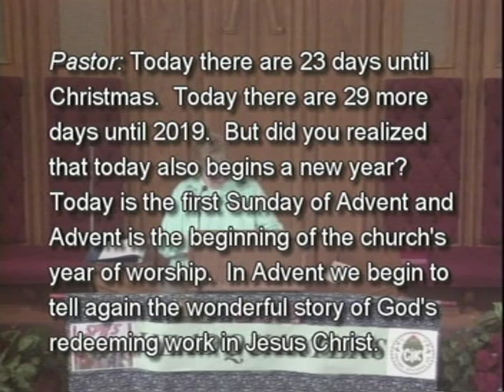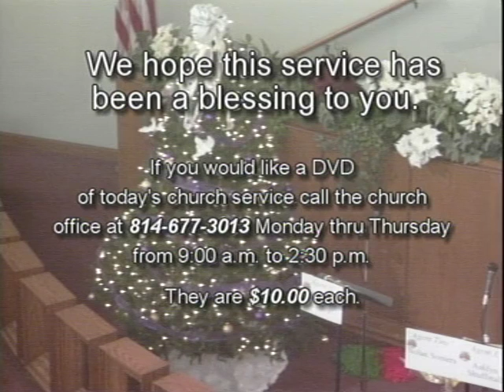December 2, 2018